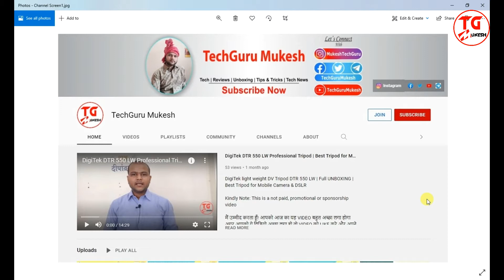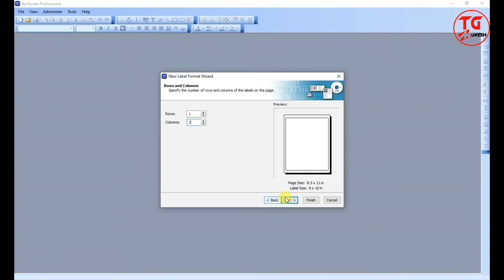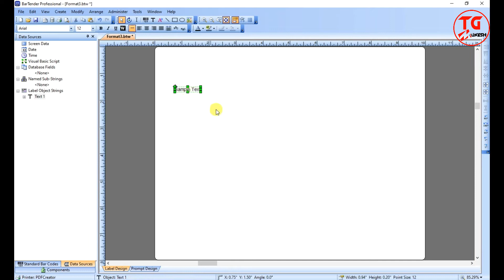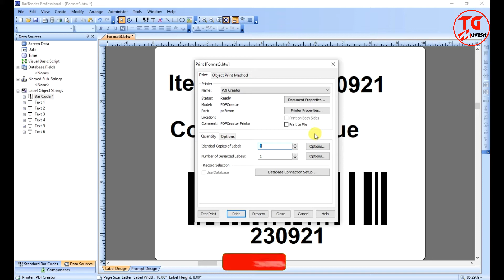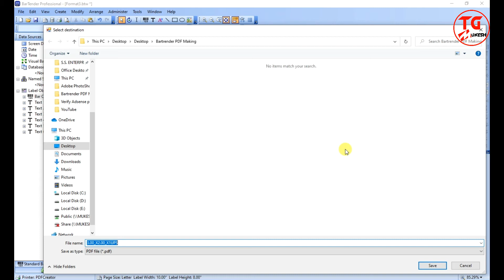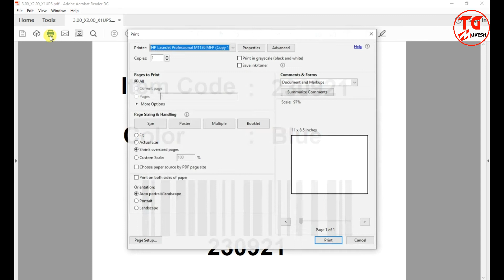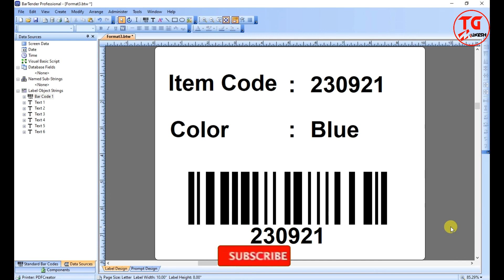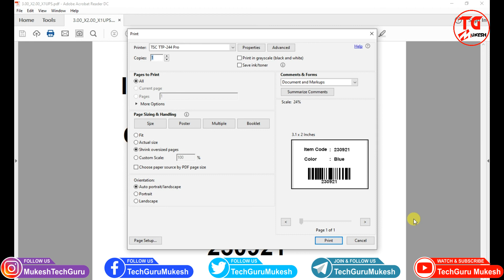How to create PDF file in BarTender labeling software | BarTender Software में PDF कैसे create करें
Cover topics
how to create pdf in bartender software
how to make pdf in bartender
create pdf in bartender
make pdf in bartender
convert bartender file to pdf
how to make bartender to pdf
make bartender file to pdf
bartender me pdf kaise banaye
bartender me pdf kaise design kare
bartender me database pdf kaise banaye
bartender pdf tutorial

hello viewers aaj ka yeh video apke comments or apke message me puche gaye questions ke uper hai. aapne comments or messages me mujhse pucha tha ki bartender labeling software me pdf file ko kaise create kare to dosto aaj ke is video me mene apko complete process bataya hai ki aap bartender software me pdf file kaise create karenge. video achi lage to please ek like kijiye or mere channel ko subscribe kijiye.